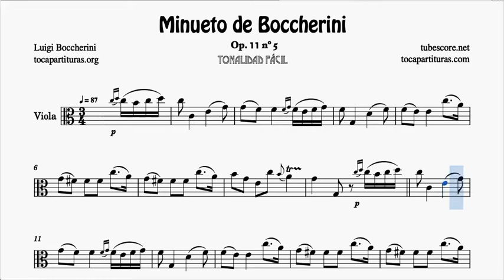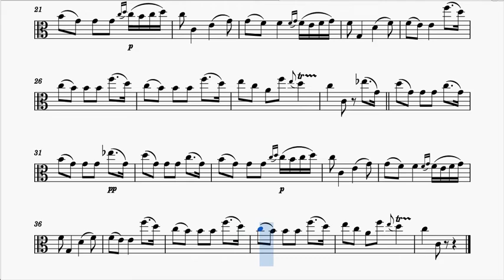Minueto de Boccherini Partitura de Viola en Do Mayor Tonalidad Fácil Clave de Do